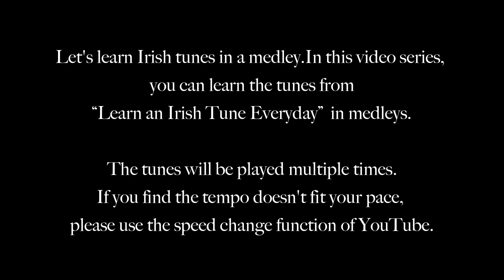Set 111 Apples in Winter - Gillian's Apples (Double Jigs)